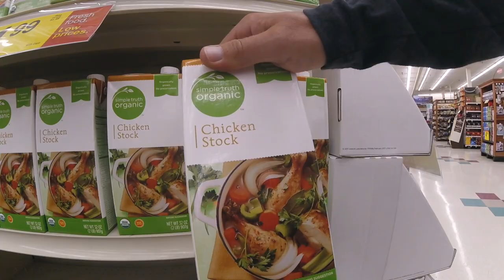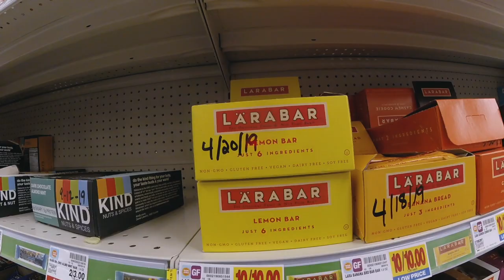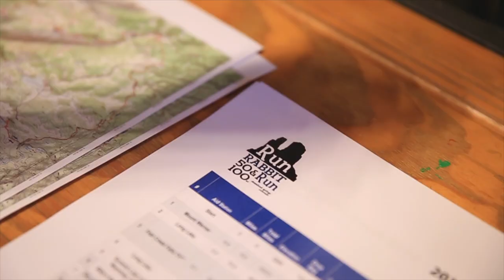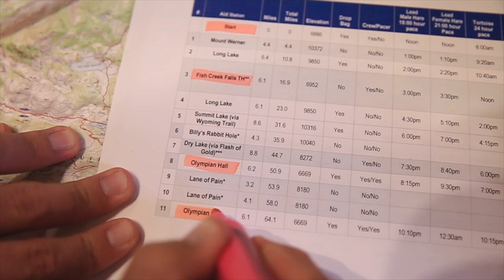Run Rabbit Run 100 packing food & gear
It's getting real, the Run Rabbit Run 100 mile race is approximately 48 hours away! The Run Rabbit Run one hundred mile race in Steamboat Springs Colorado begins for the 'hares' at noon. The tortoise division for the Run Rabbit Run 100 mile running race begins at 8 am at the base of Steamboat Springs ski resort, in front of the Sheraton hotel. Running one hundred miles is, in my mind, an active act of patience. The runners toeing the line for the Run Rabbit Run 100 mile race on Friday, in my opinion, must attempt to be incredibly patient. What do I mean by patience? Wait for that second half before you start pushing yourself. If you can get to 50 miles feeling ok, that's when you can begin to think about 'pushing' yourself, and possibly wait until mile 65. In order to 'push' yourself later in the Run Rabbit Run 100 mile race, you must be well fueled and well hydrated. That was the goal for today's daily vlog and story, to purchase the food and drinks that I will be eating during the Run Rabbit Run 100 mile race. Some of the items that I purchased for the Run Rabbit Run 100 mile race, include Coke, chicken stock, Luna bars, and some other trail essentials like band aids. I decided to purchase chicken stock over chicken broth because the stock has more nutrients and calories, a key component for running one hundred miles, consuming enough calories to fuel your body for 18+ hours of running and movement. Thankfully I have some experience with moving for 30+ hours in my Nolan's 14 attempts over the past three years, so running all day and into the night does not necessarily freak me out too much. On that note, I also started pulling out my gear and clothing for Run Rabbit Run 100: headlamps, half tights, water bottles, vest, gloves, hats, chafing cream, and so much more! I do like to start a race with fresh gear, meaning the gear smells good and is clean. Even though five miles into Run Rabbit Run, all the runners will be smelling, we can at least all start with fresh clothing and gear, right!?!? So yes, in today's vlog I did a big old wash load for my running hat, gloves, calf compression socks, and the Raidlight vest. I will also be packing and bringing to Steamboat Springs Colorado for the Run Rabbit Run one mile running race, my Nathan handheld waterbottles. Thankfully, today is just Tuesday, and I can continue packing on Wednesday for the Run Rabbit Run 100. I do not want to leave any stone unturned. Lastly, the crew for Run Rabbit Run 100! The crew is KEY. The crew is your life line to sanity in my opinion. The crew for a one hundred mile race is a crutch for your physical and mental needs, when you are completely broken down. I know it's going to really hurt to run one hundred miles through the Rocky Mountains. So, my crew will be there to support, and make sure my gear is in top notch shape at the aid stations along the way. Today I was able to print off all the maps and aid station information for the crew members to sort through. The course is a little confusing, but because I was able to preview the Run Rabbit Run 100 mile race two weeks ago, it makes the mental game so much easier leading up to the race in 48 hours. All in all, I feel very well prepared from a food and gear stand point for this one hundred mile race. As my old running coach use to say, the hay is in the barn, and now all we can do is rest and wait for the gun to go off at high noon on Friday. Run Rabbit Run volunteers, kudos to you for your hard work this week in preparing for the race!

🎧 MUSIC 🎧

1. Canon 7D Mark I & Canon 5D Mark III
2. Rode Video Pro Mic
3. SYRP Genie (time-lapse) & Magic Carpet Slider
4. DJI SPARK

Cya tomorrow.